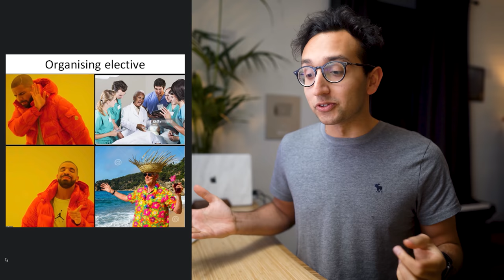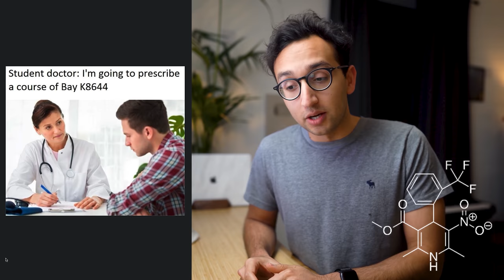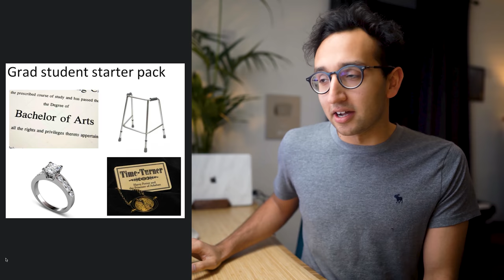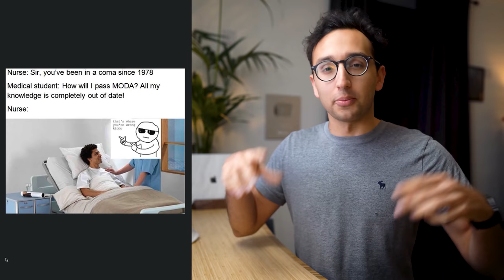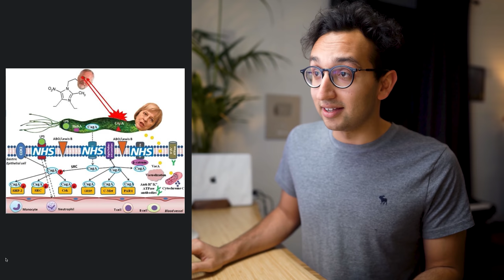Medical School Meme Review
In this video I go over some popular memes shared among students at Cambridge University. There's a high chance that non-medical students might not find these as hilarious as we do :D

My new discord server (where we chat about books, productivity, study tips, podcasts and other wholesome things)